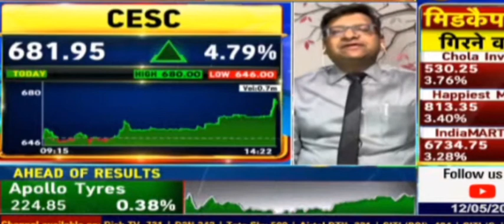CESC Share | Vedanta Share | AIA Eng | AIA Engineering | Tata Motors | Maruti Suzuki